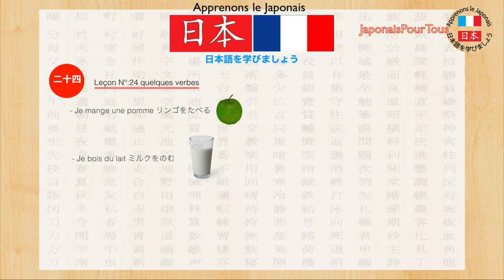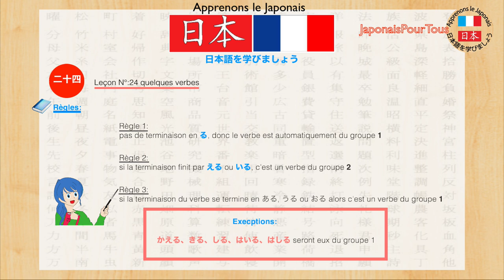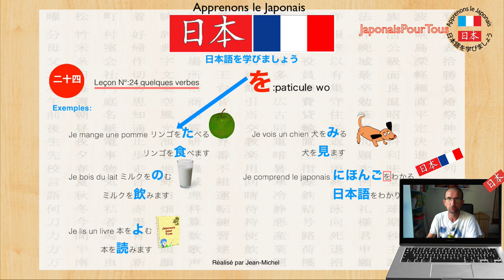Japonais - 24 - Verbes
Dans cette vidéo, nous allons voir quelques règles sur les verbes ainsi que quelques verbes dans des phrases.